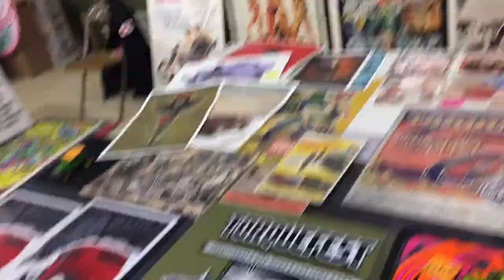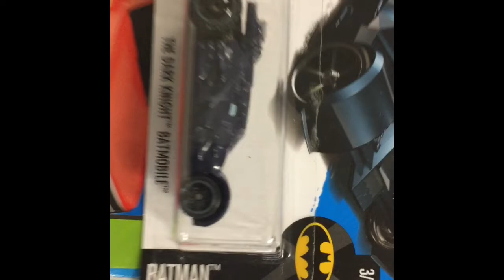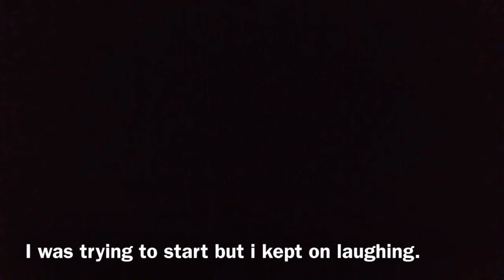Vlogging for the first time!!!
Vlogging my day.